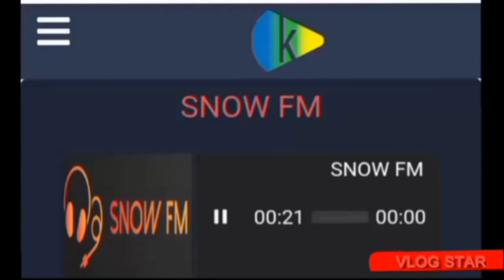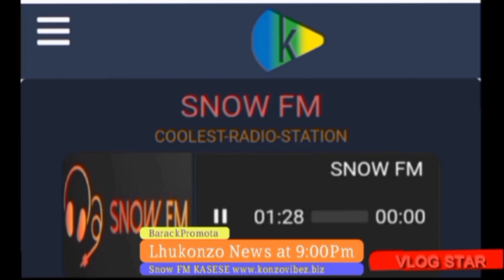LHUKONZO NEWS AT 9:00PM ON SNOW FM KASESE [09/04/2023] seb'z Media Ug